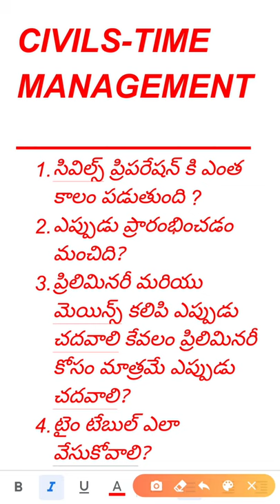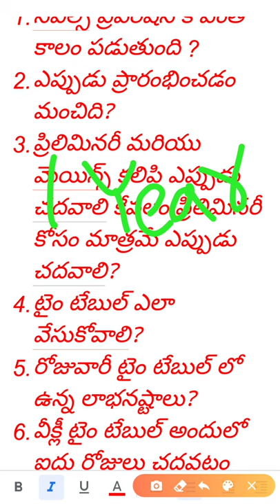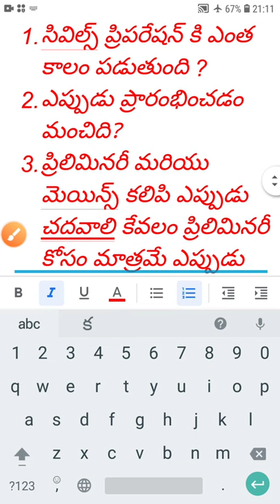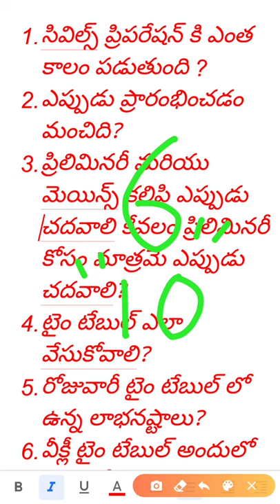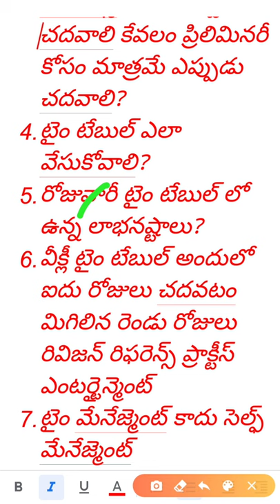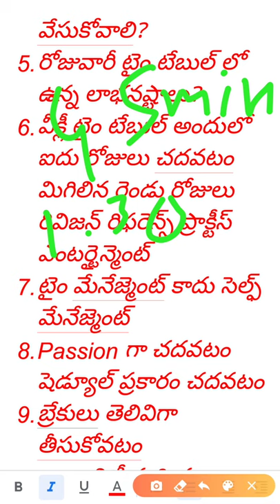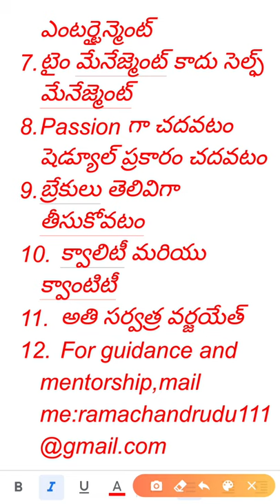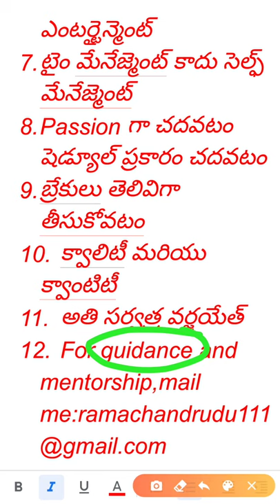CIVIL SERVICE PREPARATION-TIME MANAGEMENT (సమయ పాలన)తెలుగు లో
ఈ వీడియో లో సివిల్ సర్వీస్ ప్రిపరేషన్ లో సమయపాలన, ఎప్పుడు ప్రారంభించాలి?ఎలా టైం టేబుల్ వేసుకోవాలి?revision, రెఫరెన్సు, ప్రాక్టీస్,వినోదం మొదలైన వాటికి ఎలా సమయం కేటాయించు కోవాలి?పాషన్ గా చదవటం,సెల్ఫ్ management మొదలైన అంశాలు ఉన్నాయి